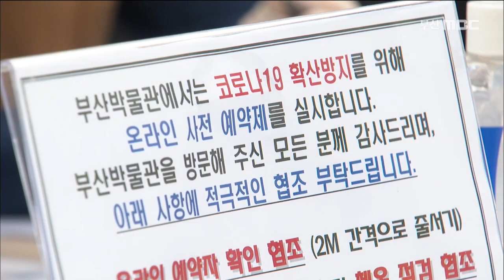'사회적 거리두기' 끝..공공시설 재개관